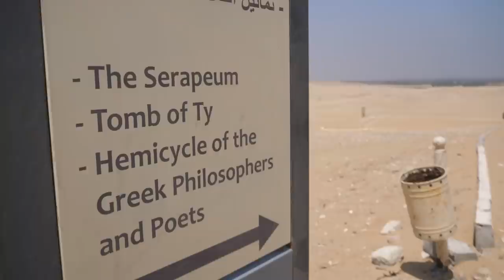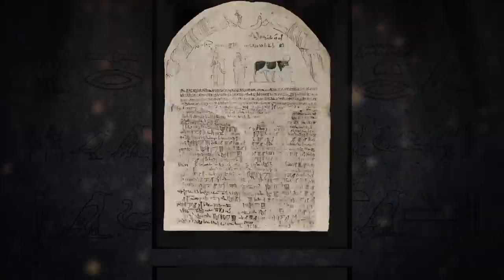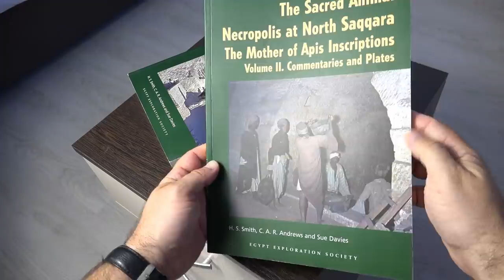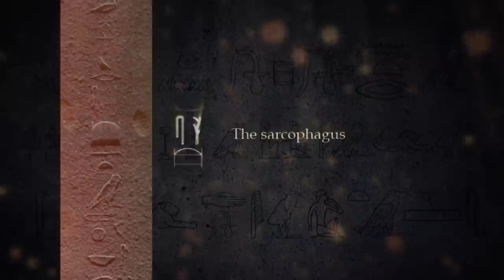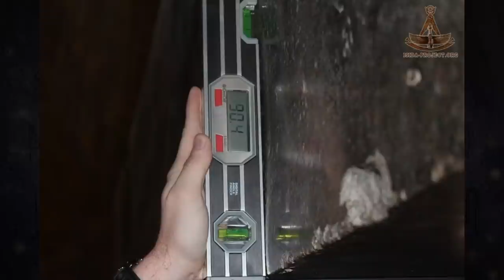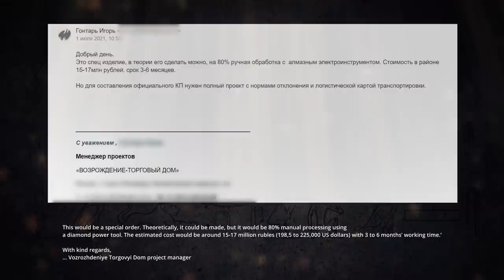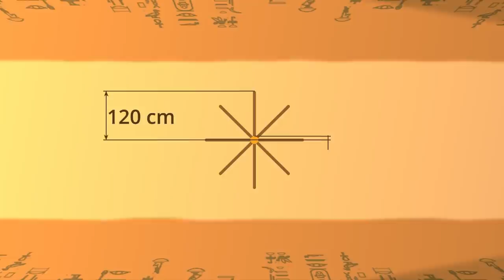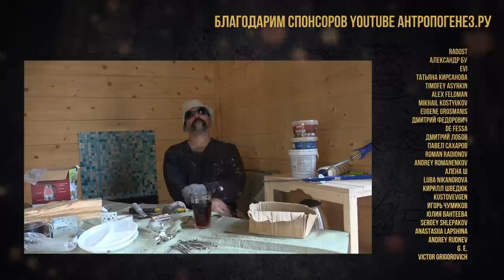The Impossible Sarcophagi of the Serapeum: What are Alternative Historians Silent About?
Who made the giant sarcophagi in the Serapeum, Egypt? When were they made, and how? Why are the stories about the "civilization of the ancient gods" that created these stone boxes - just a fantasy of amateurs with no professional background in history? How do archaeologists know the names of the ancient workers who transported the sarcophagi from Memphis to Saqqara? How much silver, oil and clothing did the workers receive for their hard labor? How many people are required to move a 50-ton sarcophagus, and which object has more accurate angles: an ancient sarcophagus or an ordinary urn in downtown St. Petersburg?

Alexander Sokolov and the Science Station team visited the catacombs of Saqqara to find out.

The film was produced by:

Alexander Sokolov - script, filming, production, main roles
Vitaly Krauss @ScienceVideoLab  - filming, editing
Ksenia Ablez - sound
Timur Nizov - top-level animation
Georgy Sokolov - measurements, show, production
@Senmuth - music, photos, cover, route mapping in Egypt
Irina Frolova - design
Petr Sterlikov - filming
Dmitry Oliferovich - translation into English, English voiceover

We would like to thank:
Ph.D. Maxim Lebedev for expert consultations
Ph.D. Vladimir Bolshakov for expert consultations
Konstantin Leskov (PhD., Cleveland, USA) for his help with finding sources
Ph.D. Alexander Ocheredny (IIMK RAS expedition to Khotylevo) for his help with filming
Timofey Shmakov for the translation of the inscriptions
Alexandra Puchkova (ISIDA project) for expert consultations
Olya Kozlova (ISIDA project) for photography
Nikolai Vasyutin, Olga Vdovina, Roman Chekist for experiments
Marisha Erina for communication with “Vozrozhdeniye” Trade House
Yulia Gorbacheva for photography
Pavel Selivanov for expert consultations

Want to support our fight against pseudoscience? Then consider becoming a patron